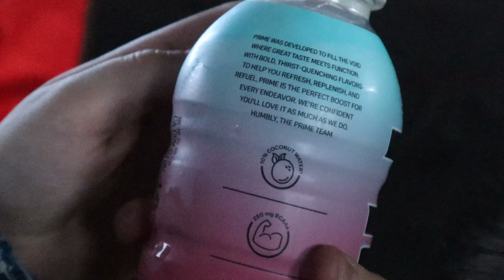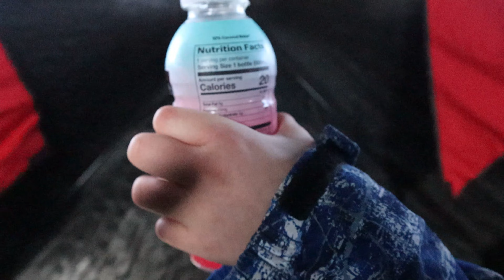Mocha Goes Ice Fishing Pt 2 Ft. Ai-den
Mocha goes ice fishing for real this time